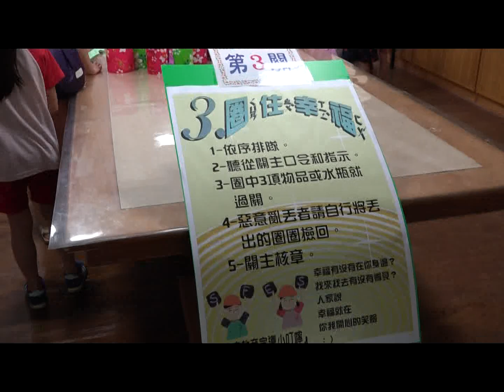1060506親職日－闖關活動